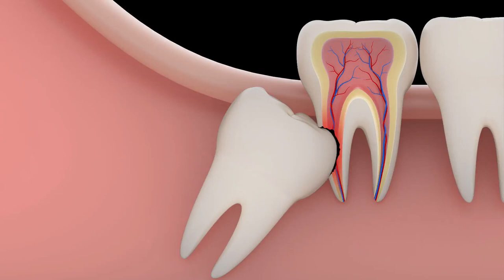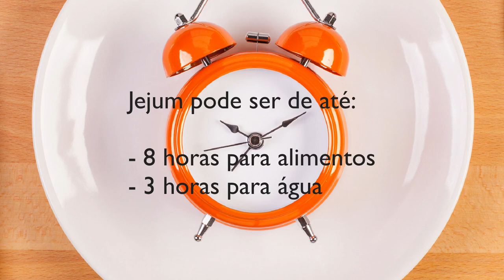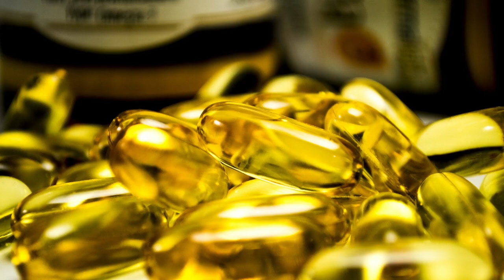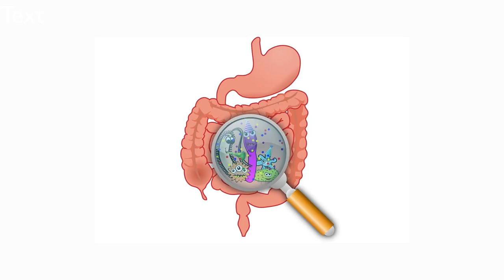O que comer após a remoção de um dente?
São muitos motivos para a extração de um dente, como um acidente (trauma durante a prática de um esporte, acidente de carro etc), posicionamento incorreto (como o dente do siso, quando não quer nascer), cáries profundas ou infecções (periodontite). O grau de desconforto a pós a cirurgia dependerá do tipo de problema e da técnica do odontologista.
Vai extrair um dente? Saiba o que comer para reduzir a inflamação e acelerar a cicatrização.